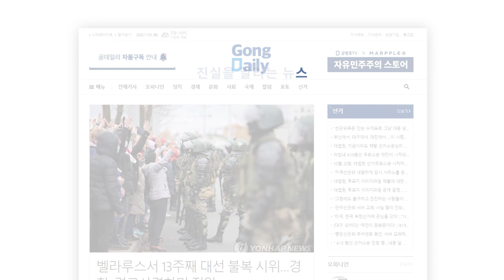오산시 재검표 / 대법원 검증조서 / 대법원 특별1부 [공병호TV]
정정: 기표도장 07mm 오자, 0.7cm입니다.

Bitcoin : 3MTW849AkP2ftLeSK2teZHMmzLu7Z83s9U